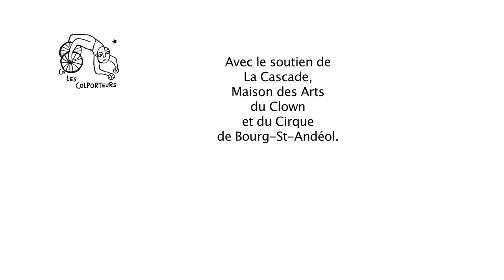Les Étoiles, Le Chas du Violon - Les Colporteurs